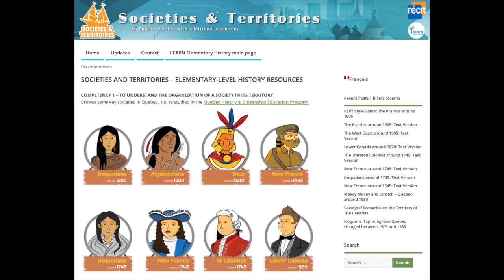"Language and Religion" - New France around 1745 - Societies & Territories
Based on the video “La langue et la religion en Nouvelle-France vers 1745” which was conceived by Annie Marois with the original photo montage by the Récit de l’univers social.

For the LEARN Societies & Territories pages on New France around 1745

Audience: Teacher/Student
Subject(s): Social Sciences
Grade level(s): Elementary
Collection: LEARN Elementary Social Sciences

LEARN
4190, rue Garand Suite 201